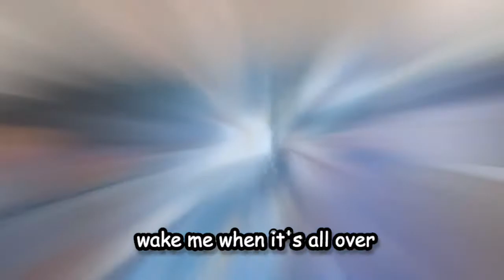Madura Green - Egg Salad (Official Music Video)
Recorded, Mixed & Mastered by Jarred Nettle.
Egg Salad written by Madura Green.
Videos are a collection of our time during iso in March-June 2020

lyrics:
sleeping in,
dreaming could have been
wake me when it’s all over

i feel like ive got vertigo
sitting still while things just come and go
planted my seed to show
everyone i’ll never learn to grow

stay inside, another night
just another girl with baggy eyes and scarred thighs

no future bright
binging til it feels alright
tell myself its fine
take me back in time

breathing in
suffocate in my skin
scared of getting older

fearing complacency
i’m nearing on the edge of 30
keep playing hide and seek
this isn’t where i wanted to be
i don’t feel free